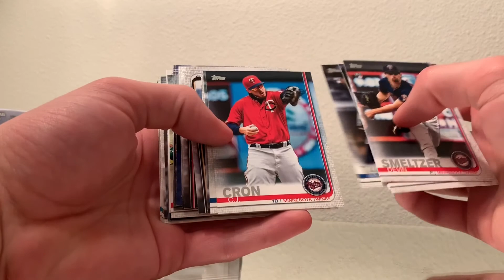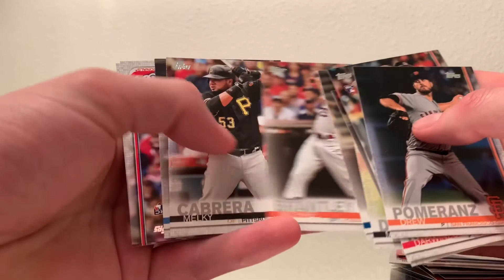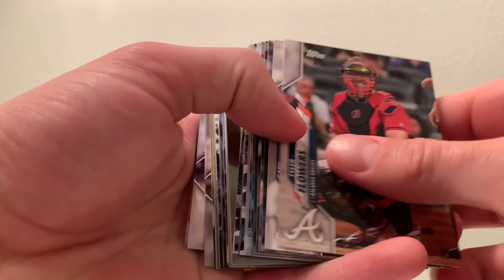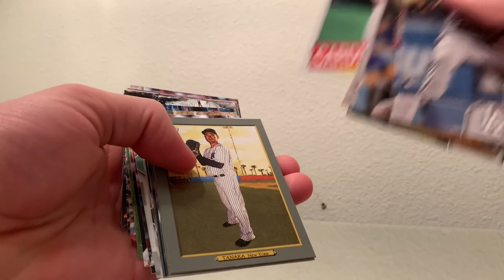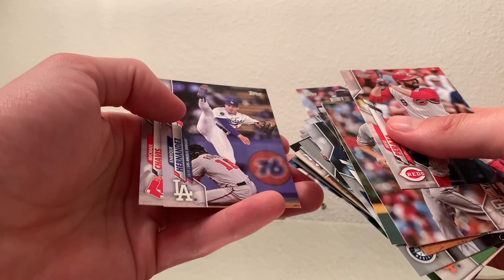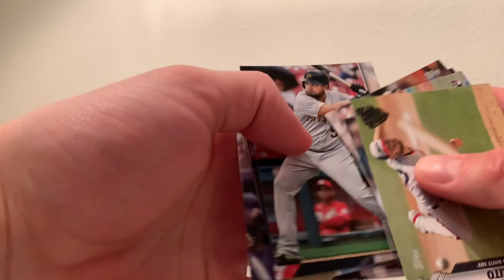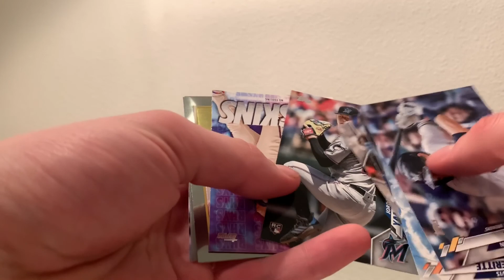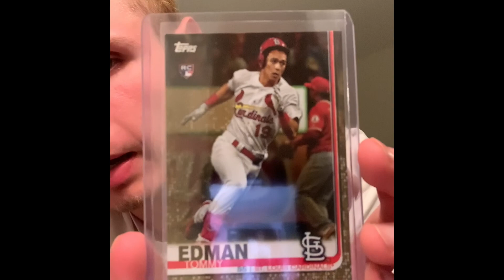Topps 2020 & 2019 Update PACK OPENING!